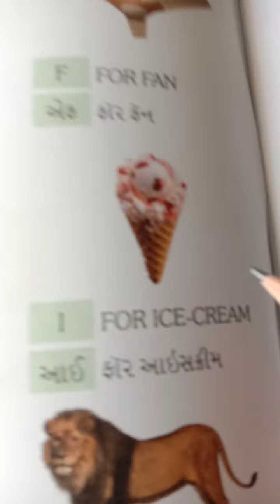STD JR KG ENGLISH VIDEO 1